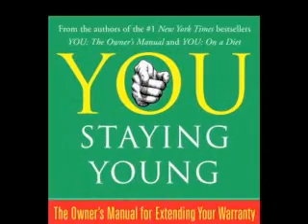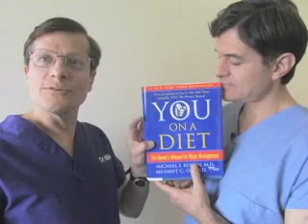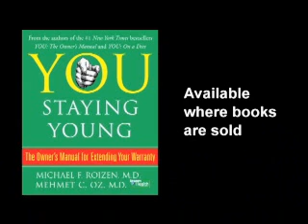Dr. Michael Roizen and Dr. Mehmet Oz -- YOU: Staying Young --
- Wouldn't you like to know how to prevent your body from aging badly? The original YOU book showed how bodies work in general, and YOU: On a Diet explained how bodies lose weight and stay fit. Now in YOU: Staying Young, Drs. Michael Roizen and Mehmet Oz illuminate the mysterious mechanisms with a lively metaphor -- the modern city. What differentiates a vibrant and thriving city that ages gracefully from one that is worn down and rusted out? Despite genetic differences, which are like the geography upon which the city is built, cities age differently because of the way residents treat their education system (stem cells), power plants (mitochondria), electrical grids (brains), transportation routes (blood vessels), and landfills (fat). You -- as mayor, resident, and street cleaner -- have the power to balance your biological budget to ensure a life that's both long and strong. Thankfully, just as cities can invest in renewal and improving their repair processes, so can you.